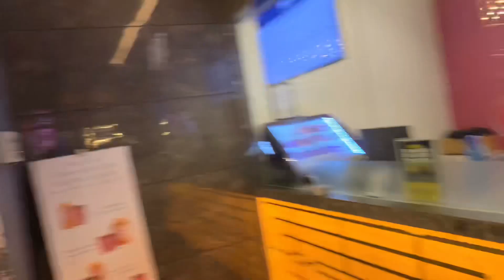Movie Vlog : Late Ho Gaye!!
Movie vlog Pauchte pauchte late ho gaye!!